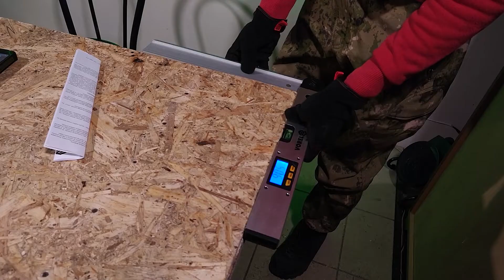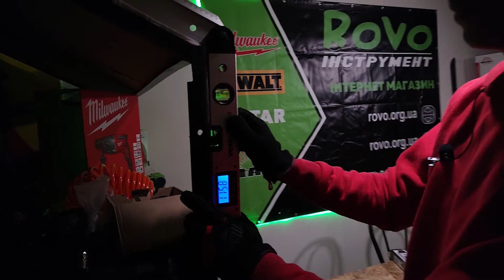Рівень - кутомір електронний VOREL : L= 40 см цифровий дисплей відео огляд.